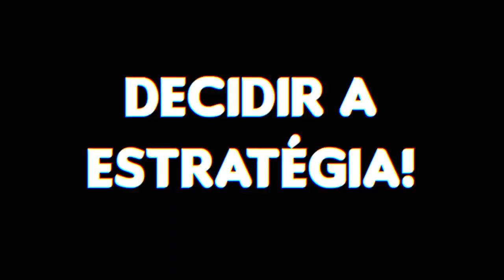SOBREVIVI 100 DIAS NO APOCALIPSE ZUMBI!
No vídeo de hoje eu sobrevivi 100 dias no Minecraft Apocalipse Zumbi.